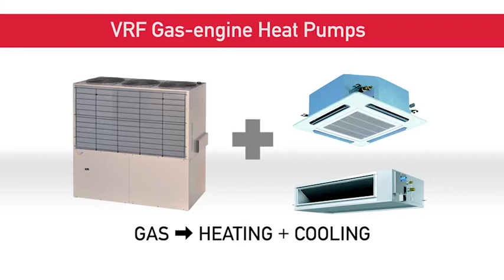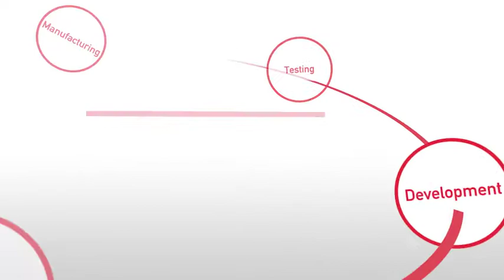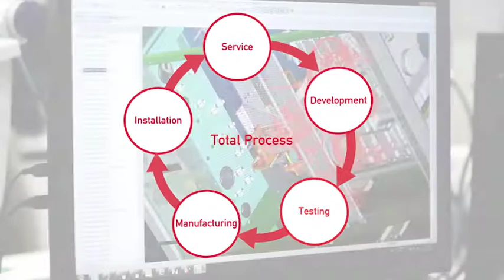Energy for the Earth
YANMAR Energy Systems' products, including gas-engine driven air conditioning systems and gas-engine driven cogeneration units, are designed to provide heating, cooling and power for the modern, sustainable lifestyle.